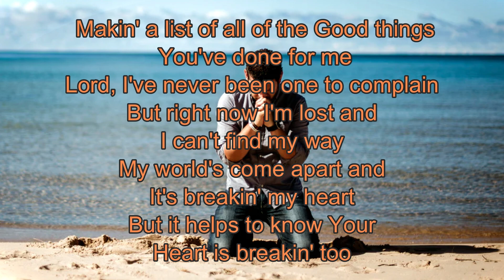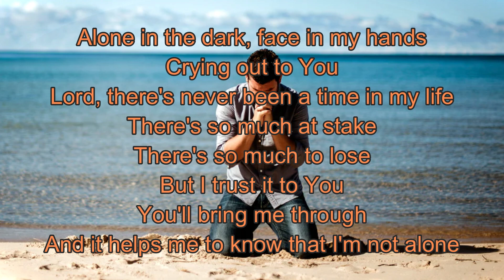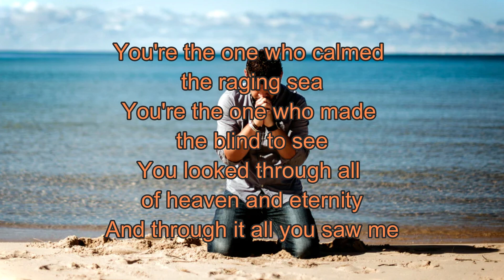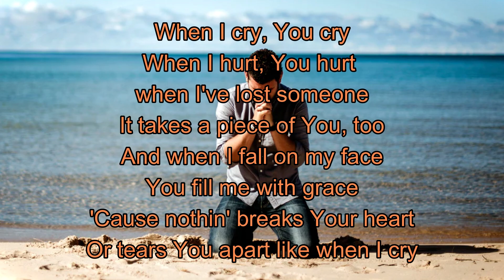When I cry Lyric Video || Gaiter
When I cry Lyric Video
by Gaiter

Lyric:

When I Cry makin' a list of all of the
Good things You've done for me
Lord, I've never been one to complain
But right now I'm lost and
I can't find my way
My world's come apart and
It's breakin' my heart
But it helps to know Your
Heart is breakin' too when I cry, You cry
When I hurt, You hurt when I've lost someone
It takes a piece of You, too
And when I fall on my face
You fill me with grace
'Cause nothin' breaks Your heart
Or tears You apart like when I cry
Alone in the dark, face in my hands
Crying out to You
Lord, there's never been a time in my life
There's so much at stake
There's so much to lose
But I trust it to You
You'll bring me through
And it helps me to know that I'm not alone
When I cry, You cry when I hurt, You hurt
When I've lost someone
You're the one who calmed the raging sea
You're the one who made the blind to see
You looked through all of heaven and eternity
And through it all you saw me
And when I've lost someone it
Takes a piece of You, too
When I fall on my face
Nothing breaks your heart, or tears you apart
Like when I cry